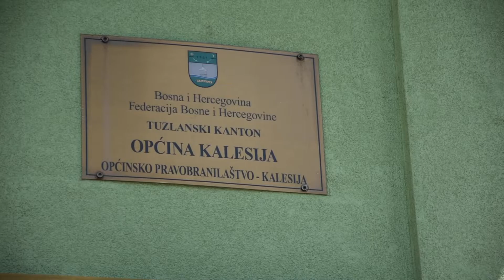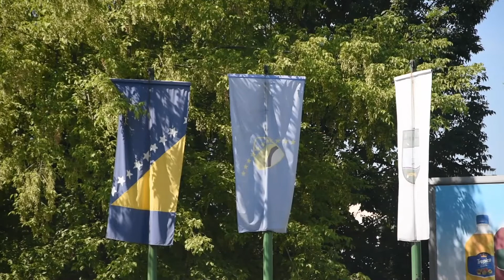17.8.2020. NEON Info